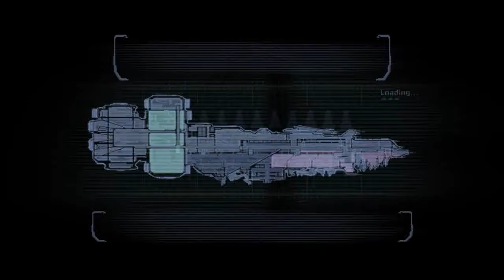Dead Space - Chapter 10 HD Gameplay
Here is Chapter 10 of Dead Space on the PC.  God I hate fire so much!!!